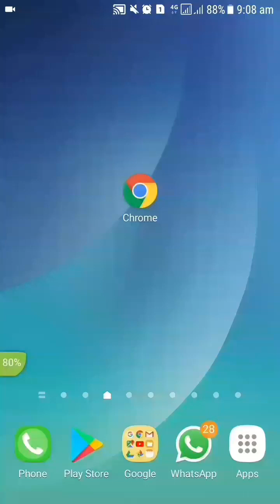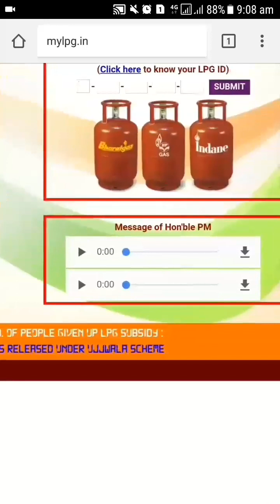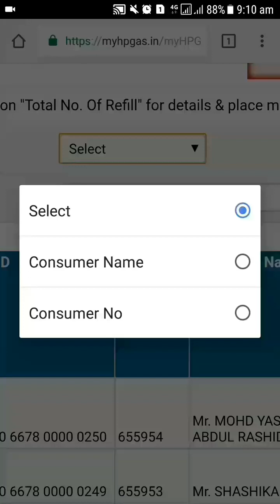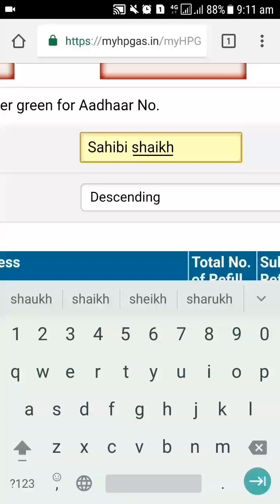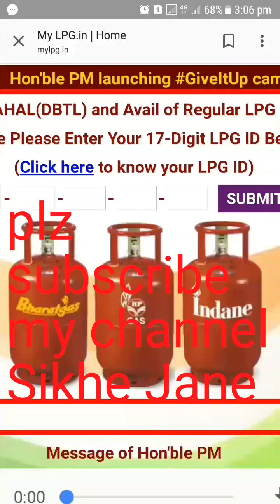How to check lpg subsidy online |गैस सब्सिडी ऑनलाइन कैसे चेक करें।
Sikhe jane, इस वीडियो में आपको गैस सब्सिडी status की पूरी जानकारी मिलेगी, how to check lpg subsidy online,
Follow me_